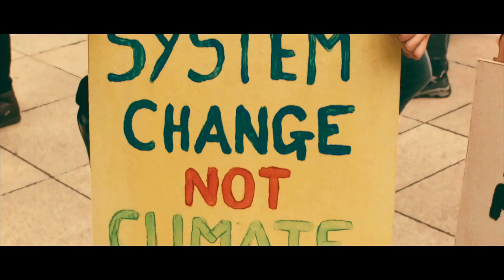Siljan - Liberation [Official Video]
Liberation is the last chapter of Collapsology. At the end of the journey, a lot of things have been said, and the acceptance of a situation can be seen as a liberation after a struggle, denial, bargain and anger. This is the end of Collapsology, and the end of this period for Siljan. After that, it's time to move forward.
Jules Pelletier : drums / Jules Bouisson : bass / Johanna Renaud : cello / Guillaume ARNAUD : guitar